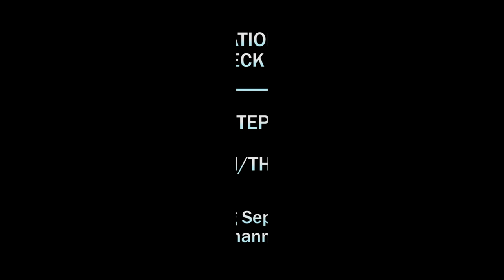The Permanent Rain Press Interview with The Next Step Dancers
We had the opportunity to interview Myles Erlick, Lamar Johnson, Jordan Clark, Trevor Tordjman, Briar Nolet and Brittany Raymond of Family Channel's "The Next Step" ahead of the Abbotsford kickoff of the Big Ticket Summer Concert Tour.

New episodes start airing September 11th at 6:30 PM ET/PT on Family Channel in Canada.

*If you enjoyed the interview, please give the video a thumbs up!

And be sure to check us out for more entertainment news and interviews: